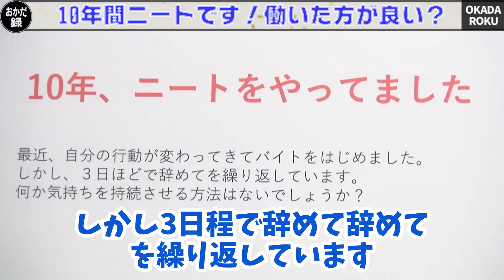10年間ニートやってました！今後の人生どう生きたらいいですか？【岡田斗司夫切り抜き/働きたくない/ニート/仕事/辛い/転職/人生相談】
▽もっと動画が見たい方はこちらからどうぞ▽

【UG】人生相談スペシャル2「独立国を作りたい」他 / OTAKING answer the questions of life